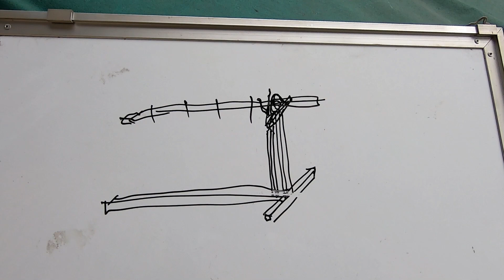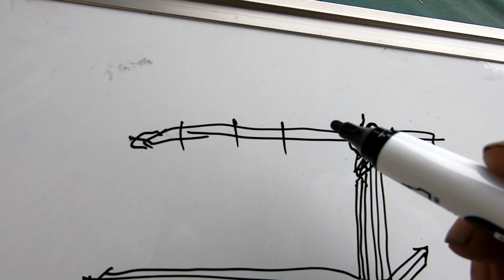(薪用)玉切り台を作る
玉切り台を作ってみました。いい感じです。